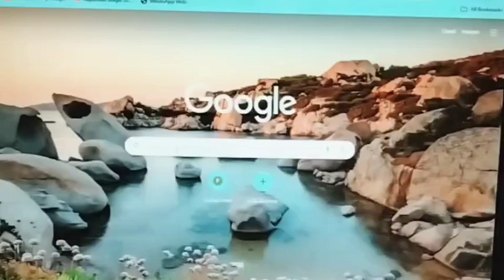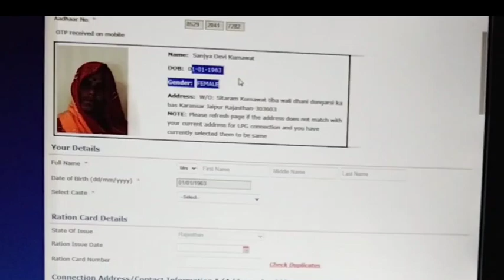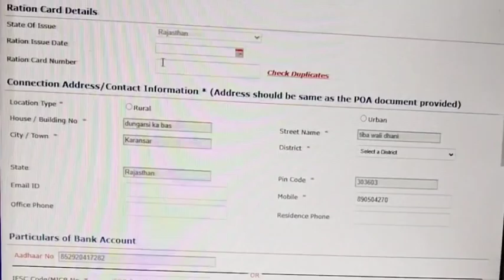Ujjwala yojana online apply 2023 l Ujjwala Yojana Gas connection l New Ujjwala free gas cylinder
इस वीडियो में आप लोग जानेंगे कि प्रधानमंत्री उज्जवला योजना के लिए किस प्रकार से आवेदन कर सकते हैं l जानकारी के लिए पूरा वीडियो देखें 👉

keywords
Ujjwala Yojana 2023 free Gas Cylinder
Ujjwala free gas yojna online application
Ujjwala yojana online apply
Ujjwala ges online apply 2023
न्यू उज्जवला योजना के लिए ऑनलाइन आवेदन

ujjwala free gas connection online,
ujjwala yojana free gas cylinder online,
pm ujjwala yojana apply online,
pradhan mantri ujjwala apply online 2023,
pm ujjwala free gas,
how to apply pm ujjwala yojana,
how to register pm ujjwala yojana,
ujjwala yojana ki puri jankari,
ujjwala yojana kya hai,
pradhan mantri ujjwala yojana 2023,
pm free gas yojna
free gas cylinder yojana
ujjwala free gas cylinder kaise milega,
free gas connection online apply 2023,
ujjwala ges booking kaise kare,
ujjwala yojana new update
pmuy online apply 2023,
free gas cylinder kisko milega,
pm ujjwala kya hai
gas ki sabsidhi kaise milegi,
free gas cylinder kaise bhraye,
gas cylinder new update
free gas 2023
gas cylinder ki rate,
free gas kab milega,
ujjwala yojana
pm modi yojana
pmuy,  Emitra Solutions Rj14, navratan l

1)This video has no negative impact on the original works (It would actually be positive for them) 2)This video is also for teaching purposes.

3)It is not transformative in nature.

4)I only used bits and pieces of videos to get the point across where necessary.

Regiment Diaries does not own the rights to these video clips.